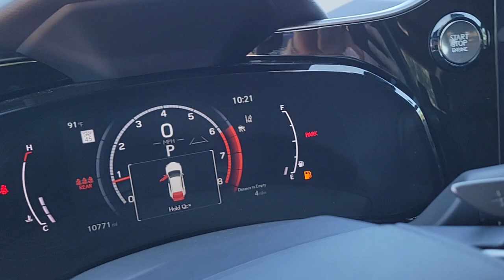2022 Lexus NX Jacksonville, St Augustine, Fernandina Beach, Gainesville, Palm Valley PR5976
Redline Used 2022 Lexus NX NX 350 F SPORT Handling

2022 Lexus NX NX 350 F SPORT Handling - Stock#: PR5976

All Wheel Drive** Backup Camera **Satellite Radio** Bluetooth** 10 in Head-Up Display** Active Suspension **Blind Spot Monitor **Lane Assist** 10 Speaker Sound System** Collision Mitigation** Smart Device Integration ** Power Heated Front Seats** Tilt/ Telescopic Steering Column **Roofline Spoiler** Black Alloy Wheels **Lthr Cabin **Memory Settings **Homelink **Limited Slip Differential**Cruise Control **Power Tailgate** Power-folding Heated Signal Mirrors **Sport-Tuned Adaptive Damping Suspension **Remote Engine Start **LED Headlights **Foglights **Keyless Start/ Entry **22 City/ 28 Hwy **